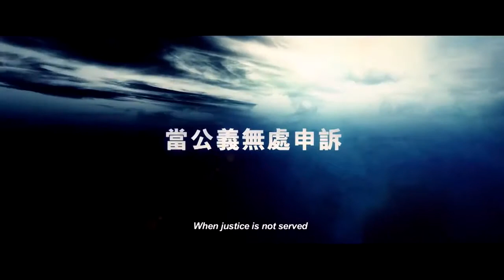Trailer de Firestorm subtitulado en inglés (HD)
Trailer de Firestorm, por Alan Yuen.